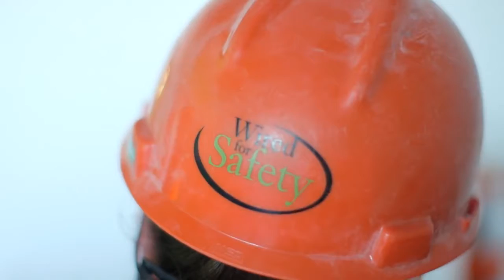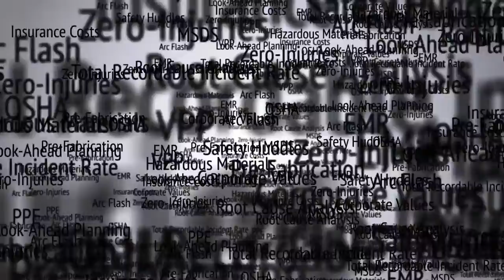Guarantee Electrical*Wired For Safety*GECO*Since 1902.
Emerson was established in 1890 in St. Louis, Missouri as Emerson Electric Manufacturing Co. by Civil War Union veteran John Wesley Emerson to manufacture electric motors using a patent owned by the Scottish-born brothers Charles and Alexander Meston. In 1892, it became the first to sell electric fans in the United States. It quickly expanded its product line to include electric sewing machines, electric dental drills, and power tools.

Emerson Electric News Flashes, WWII
During World War II, under the leadership of Stuart Symington, Emerson became the world's largest manufacturer of airplane armament. Emerson ranked 52nd among United States corporations in the value of World War II military production contracts.
Symington went on to become the first United States Secretary of the Air Force from 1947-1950, a Democratic U.S. Senator from Missouri from 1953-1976, and a candidate for the Presidency of the United States in 1960.

In 1954, W.R. "Buck" Persons was named company president. Under his leadership, Emerson diversified its business portfolio by acquiring 36 companies. When he retired in 1973, the company had 82 plants, 31,000 employees and $800 million in sales.

In 1962, acquired United States Electrical Manufacturing Company as the U.S. Electrical Motors Division, including the brand U.S. MOTORS®.

Charles F. Knight served as CEO from 1973 to 2000, and was chairman from 1974 to 2004. His tenure was marked by development of a rigorous planning process, new product and technology development, acquisitions and joint ventures, and international growth.

David Farr has served as CEO since 2000 and as chairman since 2004.

On December 15, 1999, Emerson Electric Co, moving to boost its growth prospects, agreed to acquire Jordan Industries Inc's telecommunications equipment business for $440 million.[9]

In 2010, U.S. MOTORS® brand sold to Nidec Motor Corporation.[8]

On July 26, 2011, Emerson announced it would locate its Latin America headquarters in Sunrise, Florida.[10]
(John Wesley Emerson (also known as J. W. Emerson) born July 26, 1832 in Pepperell, Massachusetts, was an American lawyer, American Civil War commander, Missouri Circuit Court judge, and the founder and principal investor of the Emerson Electric Company. Emerson was born to William and Rosannah Ellen (Young) Emerson on July 26, 1832 in Pepperell, Massachusetts.)

On December 1, 2016, Platinum Equity acquired Emerson Network Power business unit and rebranded it Vertiv. The acquisition included the brands: Asco, Chloride, Liebert, Netsure, and Trellis.

On December 22, 2014 Emerson announced the acquisition of Scotland-based Cascade Technologies Ltd., expanding their gas-analysis portfolio with laser-based measurement analyzers and systems for enhanced industrial emissions monitoring, production efficiencies and regulatory compliance.

Founded in 1902 by a coalition of entrepreneurs who “guaranteed” to light the 1904 World’s Fair, Guarantee Electrical Company has grown into one of the largest and most respected national electrical contracting firms. As an electrical contractor in St. Louis, MO; Granite City, IL; Denver, CO and Benecia, CA; our team of more than 750 engineers, project managers, IBEW craft workers and office staff provides a complete spectrum of electrical services that exceed our customers’ requirements and expectations, and earn repeat opportunities to serve.

With offices in four states (Missouri, Illinois, Colorado and California), Guarantee delivers services throughout the United States.

Engineering News-Record consistently ranks Guarantee among the top electrical, and specialty contractors in the United States. We serve our customers nationwide with the best in electrical engineering design, design-assist, value engineering, procurement, service and preventive maintenance.